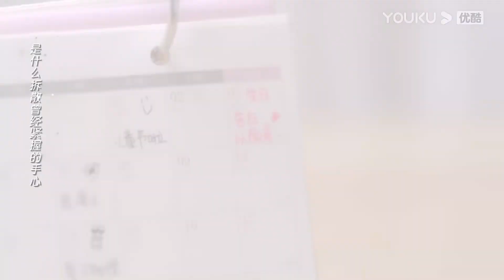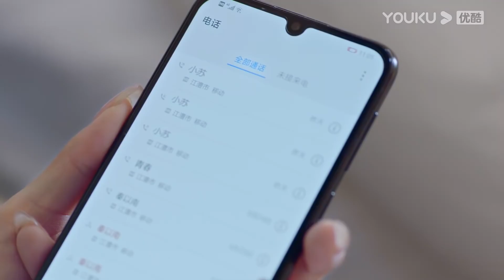霸總看到灰姑娘偷偷哭泣瞬間心疼，沒想到卻聽到她叫別的男人的名字，霸總的醋罎子瞬間打翻【人海之中遇见你 Meeting You, Loving You】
剧名（Drama Name）：人海之中遇见你 Meeting You, Loving You